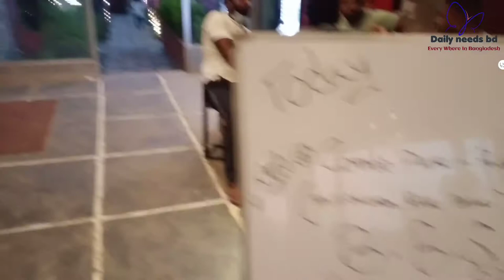escape cafe restaurant tour & details কিভাবে যাবো এবং কেমন দেখে আসি চলুন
escape restaurant tour & details কিভাবে যাবো এবং কেমন দেখে আসি চলুন
অনেক সুন্দর পরিবেশ এবং মজার মজার খাবার সময় করে ঘুরে আসুন একদিন কিছু জানার থাকলে কমেন্ট করুন অবশ্যই উত্তর দিয়ে জানানো হবে।

Noakhali, jomidarhat, road side.
nice view & beautiful place,,, testy food & drinks,,,, must go & visit.